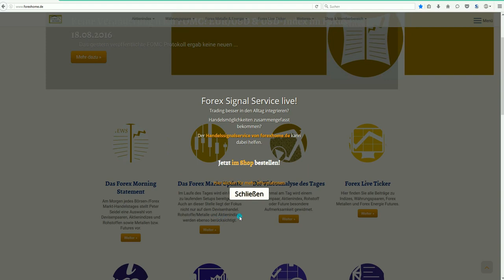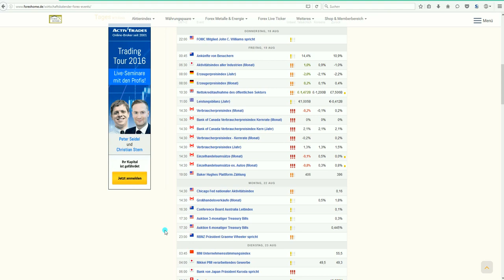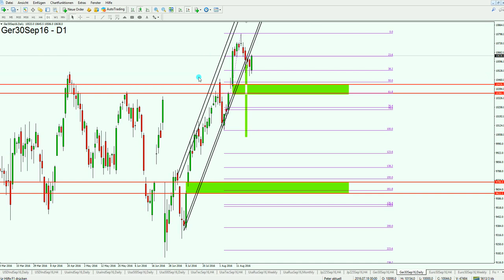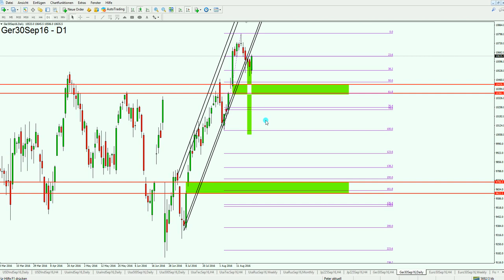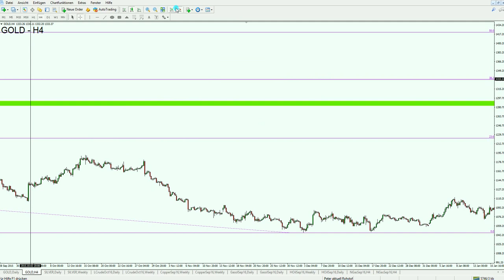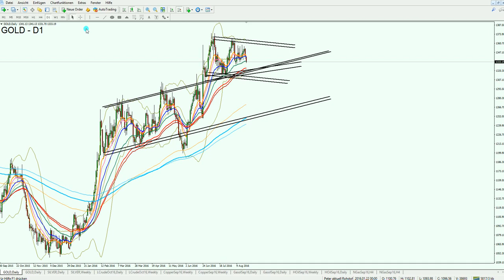Wichtige Gegenbewegung zum Wochenstart: Dax & Gold 22.08.2016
Dax Analyse. Gold Analyse.

1. Unverbindliche Anfrage
2. Fragebogen ausfüllen
3. Persönliches Angebot erhalten

Aktuelle Chartanalysen,
Forex Analysen kostenlos,
Chartanalyse Forex,
Forex Daytrading,
Daytrading,
Daytrading lernen,
Forex Charts,
Handelsstrategien,
Forex Strategien,
Traden lernen,
Forex Handel lernen,
Trading Coach,
Forex Ausbildung,
Trading System,
Devisenhandel Forex,
Forex Handelssignale,
Forex Handel,
Forex Markt,
Forex Trading,
Forex News,
Forex Videoanalysen,
Trading Video,
Video Chartanalyse,
Charttechnische Analyse,
Technische Chartanalyse lernen,
Charttechnik,
Markttechnik,
Fundamentale Chartanalyse,
Chartanalysen Währungspaare,
Chartanalysen Rohstoffe,
Chartanalysen Indizes,
Markteinschätzung,
Börsensignale,
Forex Broker,
Kursentwicklung,
Trade Erklärung